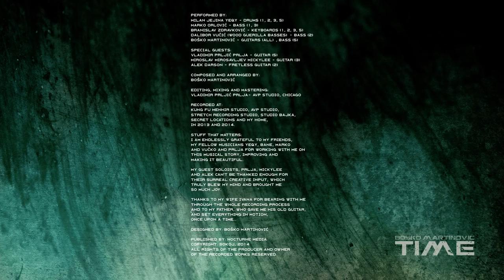Bosko Martinovic - Water - Jam along backing track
This is an original backing track as used on my album "TIME". It is intended be used freely for practice, to jam over it or learn and cover the original tune, but not for official releases. If you record a youtube video of your jam, even better!

This backing track is free for download on:
(Click the link next to the album cover image)

Boško Martinović - Time
Track 3: Water

Performed by:
Milan Jejina Yeqy - drums
Marko Orlović - bass
Branislav Zdravković - keyboards
Boško Martinović - guitars

Editing, mixing and mastering: Vladimir Prljić Prlja, AVP Studio, Chicago

All rights of the producer and owner
of the recorded works reserved